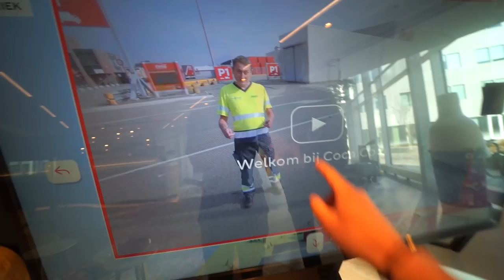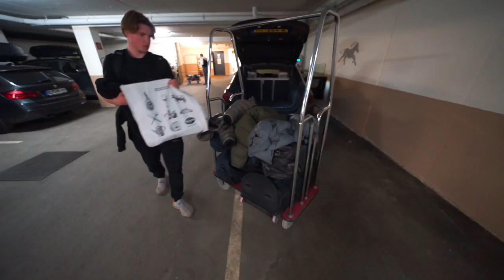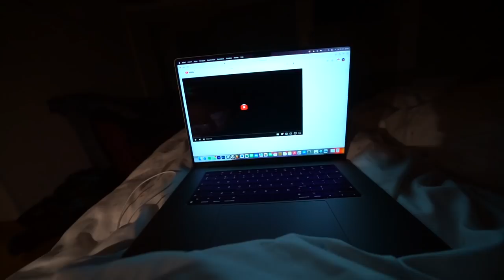SPONTAAN NAAR OOSTENRIJK! 🇦🇹